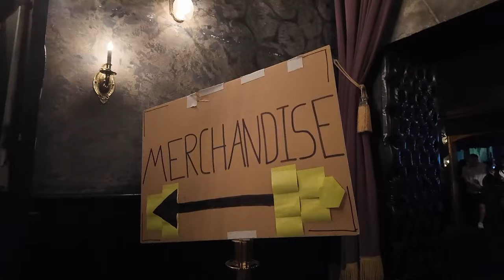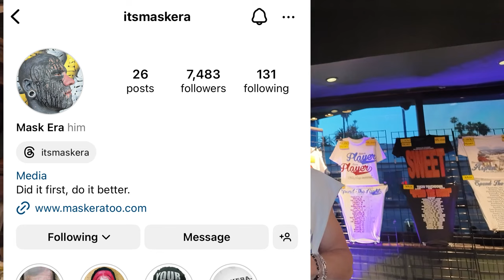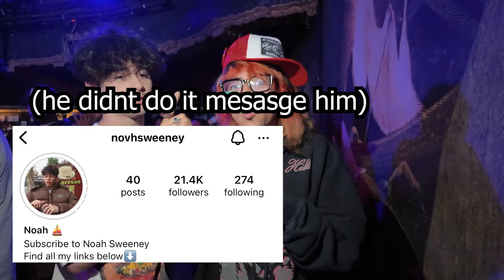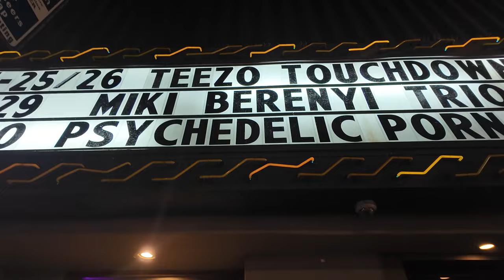teezo touchdown tour vlog - how do you sleep at night la concert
hi. im at the teezo touchdown los angeles show concert interviewing fans and talking to people. i love these concert vlogs yay
i also love you